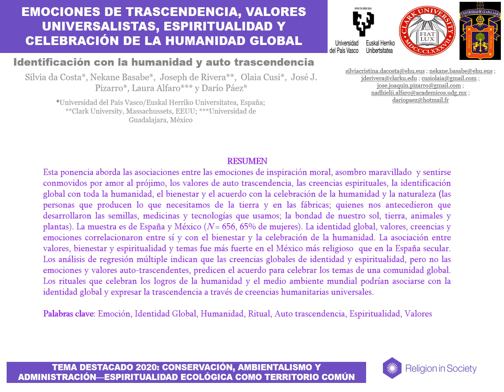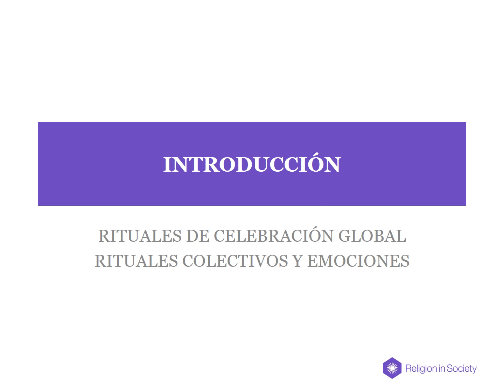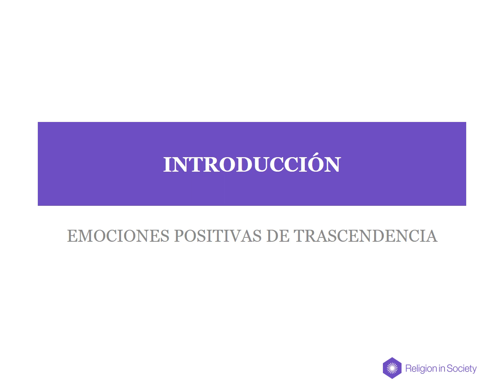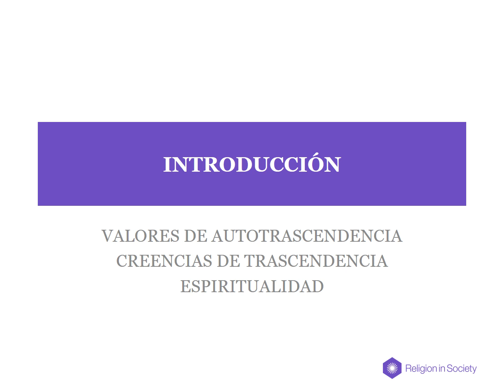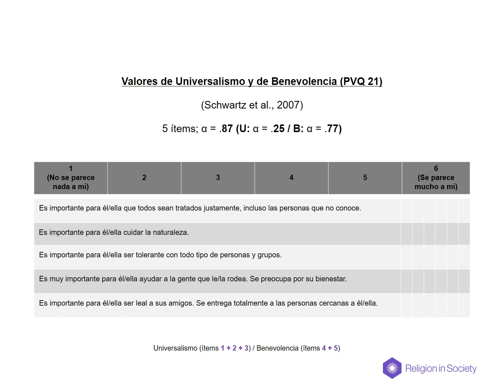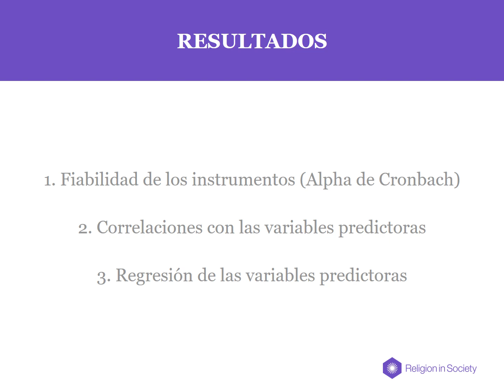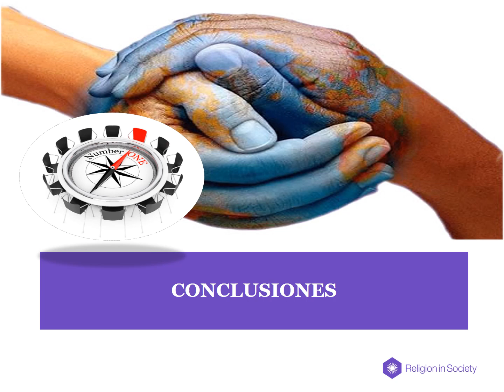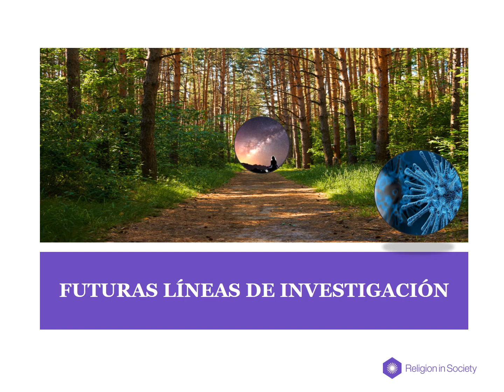Emociones de trascendencia, valores universalistas, espiritualidad...